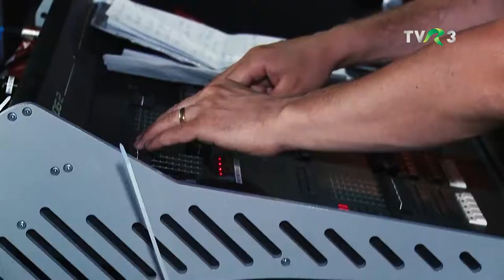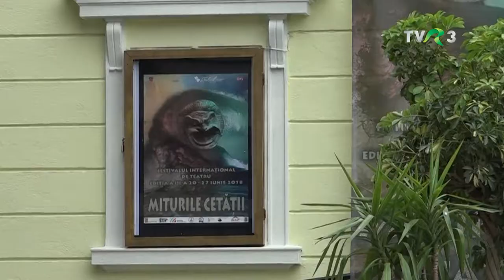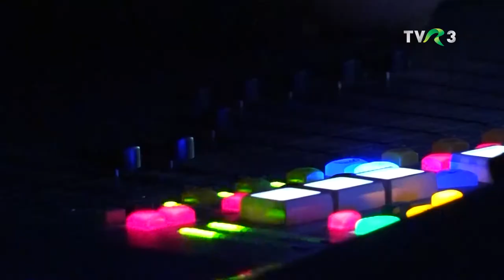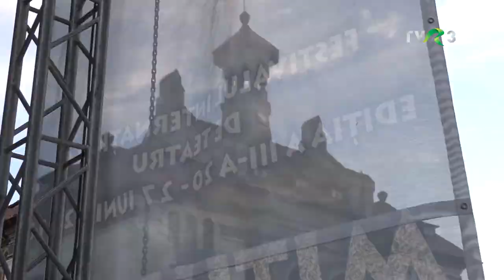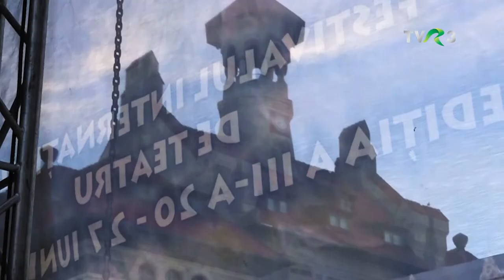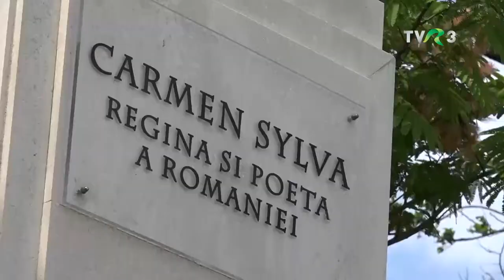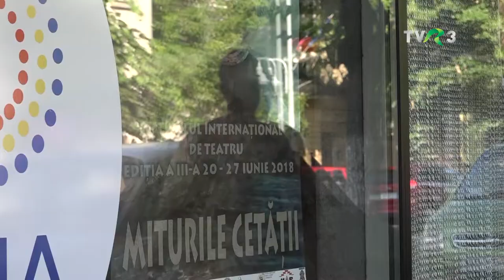„MITURILE CETĂȚII în Anul Centenar 2018”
Realizator: Marius Avădani
Producător coordonator: DEMETER András István

După Războiul de Independență, Dobrogea s-a unit cu Vechiul Regat, iar legendarul Tomis aflat în declin, a devenit dintr-un simplu sat, un oraș strategic al României și o destinație turistică. Acum 109 ani, în dimineața zilei de 27 septembrie, Crucişătorul Elisabeta tragea 21 de salve de artilerie, iar Regimentul 34 Infanterie din Constanţa prezenta onorul Regelui Carol I care inaugura noul port maritim constănțean.
A treia ediție a „Miturilor Cetăţii” a fost dedicată Centenarului României Mari. Locuitorii vechii cetăţi și numeroși turiști, au participat timp de opt zile la douazeci si unu de spectacole, susținute de trupe teatrale din ţară şi din străinătate în 7 amplasamente din oraș. Organizat de Teatrul de Stat Constanţa, Festivalul Internaţional de Teatru „Miturile Cetăţii” reprezintă continuarea „Serilor de teatru antic”, desfășurate în anii ’70 și peste două milenii de cultură europeană.

Televiziunea Română este parteneră a festivalului prin Casa de Producție TVR.

Teatrul Național de Televiziune este un proiect Casa de Producție TVR, difuzat pe canalele TVR.